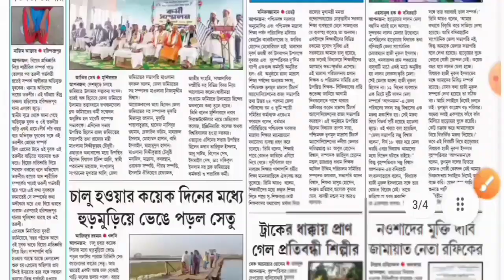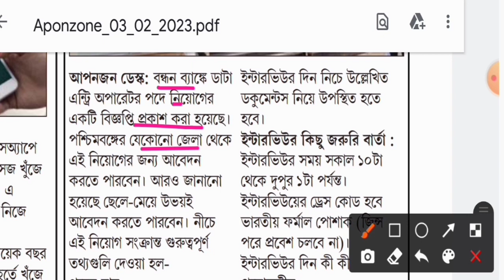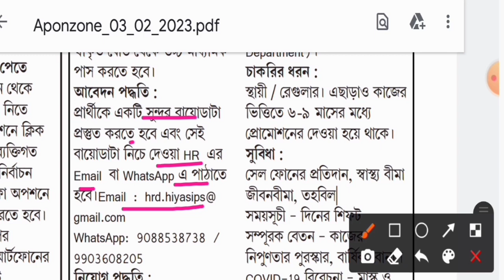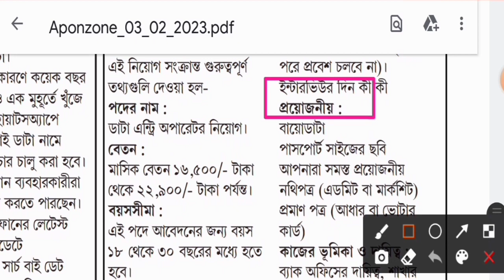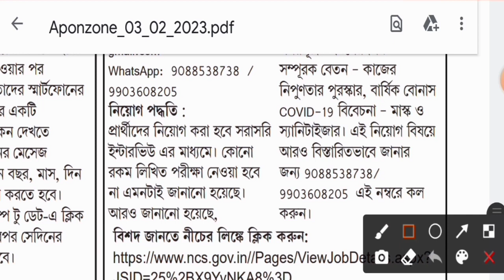বন্ধন ব্যাংকে নতুন কর্মী নিয়োগ 2023। Bandhan Bank New Recruitment 2023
ATTENTION Please !! এটি একটি প্রমোশন ভিডিও। তাই এই ভিডিওটি দেখার পরে চাকরি পাইয়ে দেওয়ার নাম করে যদি কেউ আপনার কাছ থেকে টাকা নেয় বা আপনার যদি কোনোরকম অর্থের ক্ষতি হয় তাহলে কিন্তু তার দায়ভার Abu Bangla Tech ইউটিউব চ্যানেল কর্তৃপক্ষ থাকবে না। আবারো বলছি এটি একটি প্রমোশন ভিডিও তাই নিজের বুদ্ধিতে সবকিছু বিবেচনা করে এই পদে আবেদন করবেন। ধন্যবাদ

Bandhan ব্যাঙ্কে কর্মী নিয়োগ ২০২৩ | Bandhan Bank Recruitment 2023

উচ্চ মাধ্যমিক পাশে Bandhan ব্যাঙ্কে কর্মী নিয়োগ ২০২৩

সুপ্রিয় বন্ধুরা,
Bandhan Bank -এ ডাটা এন্ট্রি অপারেটর পদে নিয়োগের একটি বিজ্ঞপ্তি প্রকাশ করা হয়েছে। ভারতীয় নাগরিক অর্থাৎ পশ্চিমবঙ্গের যেকোনো জেলা থেকে এই নিয়োগের জন্য আবেদন করতে পারবেন। আরও জানানো হয়েছে ছেলে-মেয়ে উভয়ই আবেদন করতে পারবেন। নীচে এই নিয়োগ সংক্রান্ত গুরুত্বপূর্ণ তথ্যগুলি দেওয়া হল-

পদের নাম :

ডাটা এন্ট্রি অপারেটর নিয়োগ।

বেতন :

মাসিক বেতন ১৬,৫০০/- টাকা থেকে ২২,৯০০/- টাকা পর্যন্ত।

বয়সসীমা :

এই পদে আবেদনের জন্য ১৮ থেকে ৩০ বছরের মধ্যে বয়স হতে হবে।

শিক্ষাগত যোগ্যতা :

আবেদনকারীকে অবশ্যই যেকোনো স্বীকৃত বোর্ড থেকে উচ্চ মাধ্যমিক পাস করতে হবে।

আবেদন পদ্ধতি :

প্রার্থীকে একটি সুন্দর বায়োডাটা প্রস্তুত করতে হবে এবং সেই বায়োডাটা নিচে দেওয়া HR এর Email বা WhatsApp এ পাঠাতে হবে।

নিয়োগ পদ্ধতি :

প্রার্থীদের নিয়োগ করা হবে সরাসরি ইন্টারভিউ এর মাধ্যমে। কোনো রকম লিখিত পরীক্ষা নেওয়া হবে না এমনটাই জানানো হয়েছে। আরও জানানো হয়েছে, ইন্টারভিউর দিন নিচে উল্লেখিত ডকুমেন্টস নিয়ে উপস্থিত হতে হবে।

ইন্টারভিউর কিছু জরুরি বার্তা :

ইন্টারভিউর সময় সকাল ১০টা থেকে দুপুর ১টা পর্যন্ত। ইন্টারভিউর ড্রেস কোড হবে ভারতীয় ফর্মাল পোশাক (জিন্স পড়ে ভিতরে ঢুকতে দেওয়া হবে না)।

ইন্টারভিউর দিন কী কী প্রয়োজনীয় :

বায়োডাটা

পাসপোর্ট সাইজের ছবি

আপনারা সমস্ত প্রয়োজনীয় নথিপত্র (এডমিট বা মার্কশিট)

প্রমাণ পত্র (আধার বা ভোটার কার্ড)

কাজের ভূমিকা ও দায়িত্ব :

ব্যাক অফিসের দায়িত্ব, শাখার কাজ, কোর ব্যাংকিং সেগমেন্ট (Back Office Corporate Department)।

চাকরির ধরন :

স্থায়ী / রেগুলার। এছাড়াও কাজের ভিত্তিতে ৬-৯ মাসের মধ্যে প্রোমোশনের দেওয়া হয়ে থাকে।

সুবিধা :

সেল ফোনের প্রতিদান

স্বাস্থ্য বীমা

জীবনবীমা

তহবিল

সময়সূচী – দিনের শিফট

সম্পূরক বেতন – কাজের নিপুনতার পুরস্কার, বার্ষিক বোনাস

COVID-19 বিবেচনা – মাস্ক ও স্যানিটাইজার।

এই নিয়োগ বিষয়ে আরও বিস্তারিতভাবে জানার জন্য 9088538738 / 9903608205 এই নম্বরে কল করুন.

bandhan bank ar chakri